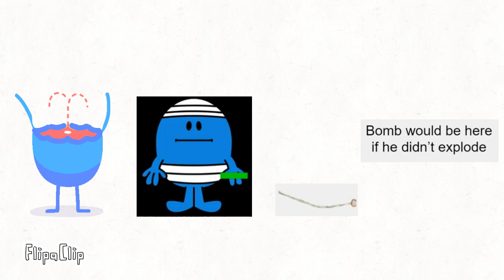A Fuzzy Fairy Tale Character Impossible Edition (For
Credit To @xuproductions3427 , @ThisChannelIsNowReitred , @niko-yp3ft , @PurpleAntGuy , @CoolUMP2009 , @therealgdcreeper381 , @adzkitheTV , @Adzkirandomness , @Frank_Frowns386 , @AndyTheCreator123 , @FAllpencils & @rodrigomorenolopez4177